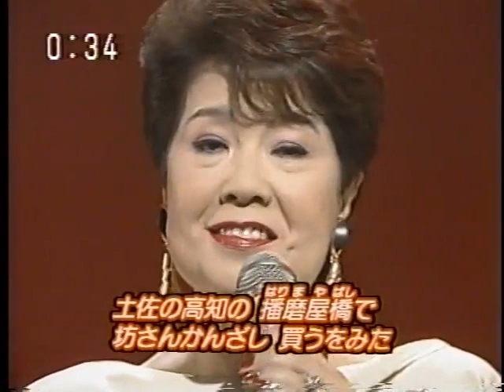ペギー葉山・南国土佐を後にして